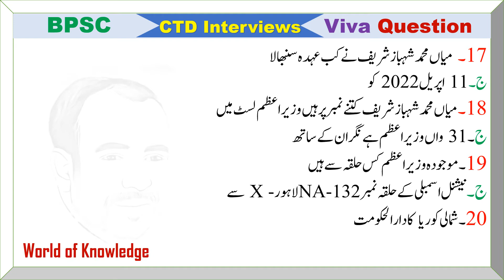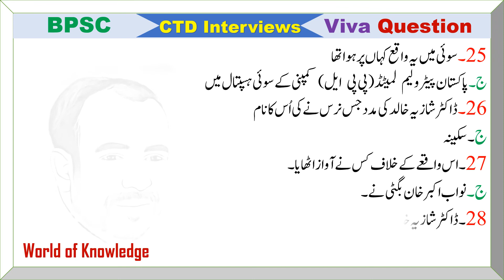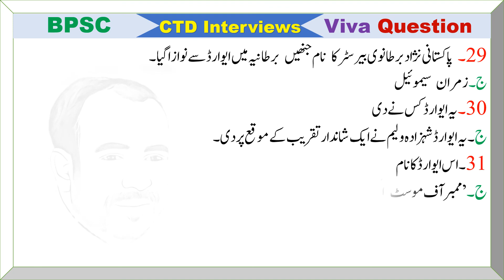CTD Sergeant Interview | BPSC CTD Interview Questions | CTD Viva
BPSC Interview questions and answers.

in this video you will learn all the Question which are important for BPSC Interview (viva), CTD, FIA, BPSC posts, CUSTOMS, Assistant, Tahsidar, Naib Tahsidar, Lecturer, SDO, EXN, Headmaster  and other job test and interviews